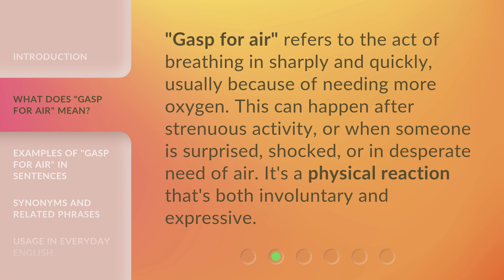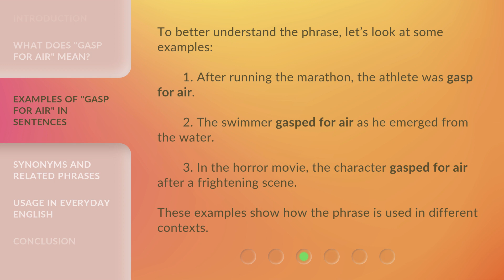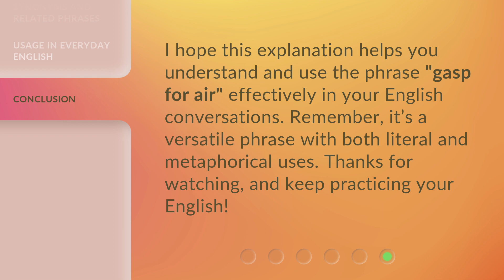Understanding the Phrase "Gasp for Air": A Guide for English Learners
Unlocking 'Gasp for Air': A Guide for English Learners • Discover the meaning and usage of the phrase 'Gasp for Air' in English with this comprehensive guide. Perfect for English learners looking to enhance their vocabulary and understanding of idiomatic expressions.

00:00 • Introduction - Understanding the Phrase "Gasp for Air": A Guide for English Learners
00:26 • What Does "Gasp for Air" Mean?
00:50 • Examples of "Gasp for Air" in Sentences
01:17 • Synonyms and Related Phrases
01:38 • Usage in Everyday English